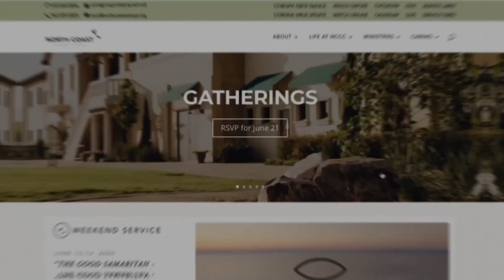09-01-2021 I DAILY HOPE I 2 Chronicles 15 I Mark Foreman